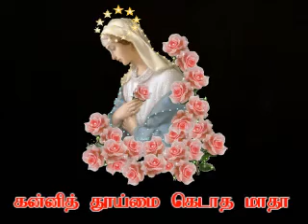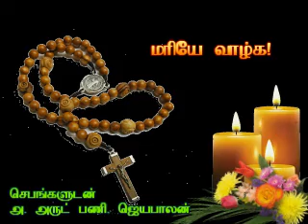Virgin Mary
Mother inviolate and Mother undefiled - Pray for us... Fr. Jeyabalan